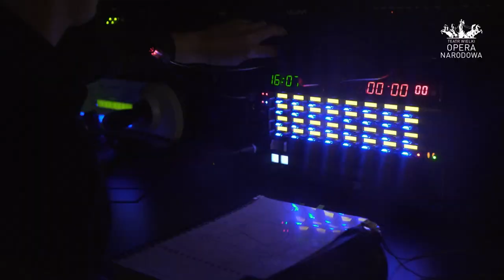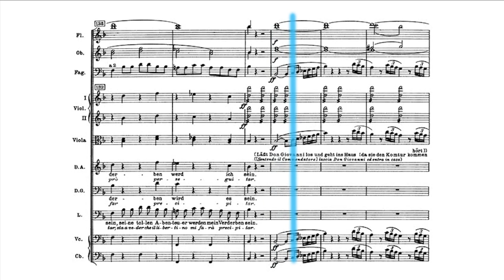25 operowych słów, które trzeba znać - Operowym głosem #10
Operowy słowniczek w dziesiątym odcinku vloga wyjaśnia określenia „branżowe”, które warto znać, odwiedzając teatr. Czasami bywają mylnie rozumiane, niektóre pozostają mało popularne. Włoskie, niemieckie czy francuskie, jak same opery pochodzenia mają rozmaite. Poznajcie słówka i zwroty związane ze śpiewaniem, dotyczące teatralnej architektury czy typowe dla opery powiedzenia.

„Operowym głosem” to pierwszy vlog w Polsce w pełni poświęcony teatrowi operowemu. Młody śpiewak – Jasin Rammal-Rykała – w przystępny sposób odkrywa przed widzami tajniki świata opery i stara się obalić wiele związanych z nim mitów funkcjonujących w powszechnej świadomości.

1:07 ANTRAKT
3:07 BANDA
4:07 BAUPROBE
4:32 SITZPROBE
4:46 BELCANTO
5:22 ENSEMBLE
6:14 HORYZONT
6:50 IN BOCCA AL LUPO
7:42 INSPICJENT
8:16 KAMMERSÄNGER
8:49 WYCINAĆ KOGUTY
9:40 KOLORATURA
10:27 KONCERTMISTRZ
11:04 LIBRETTO
11:41 MAESTRO
12:18 MARKOWAĆ
12:54 OPERA BUFFA
12:23 ORKIESTRON
14:01 PARTYTURA
14:59 PRIMADONNA ASSOLUTA
15:54 RECYTATYW
16:38 ROLA DYREKTORSKA I SPODENKOWA
17:26 SUBRETKA
18:21 WYCIĄG FORTEPIANOWY
19:03 TOI TOI TOI

WYSTĄPIŁ
Jasin Rammal-Rykała

SCENARIUSZ
Maja Kluczyńska

REALIZACJA
Maja Kluczyńska
Edwin Nowak-Grelow
Piotr Witkowski
Marta Wódz

MONTAŻ
Marta Wódz

PROJEKT INTRO/OUTRO
Ewa Polska